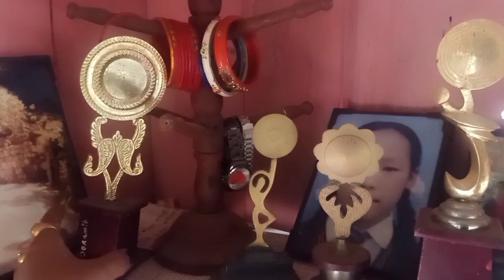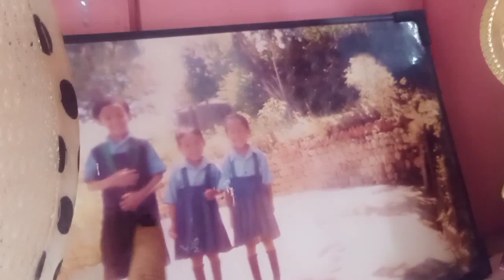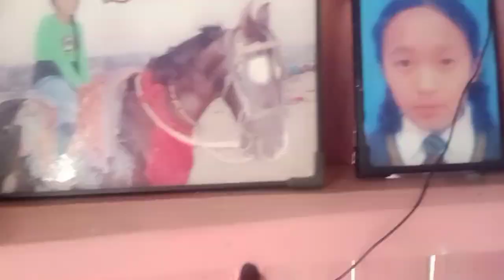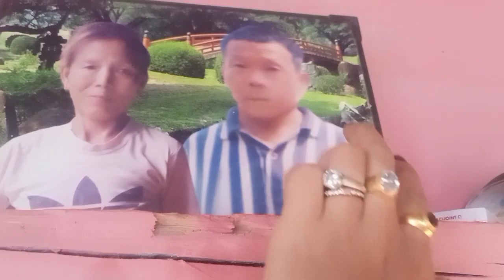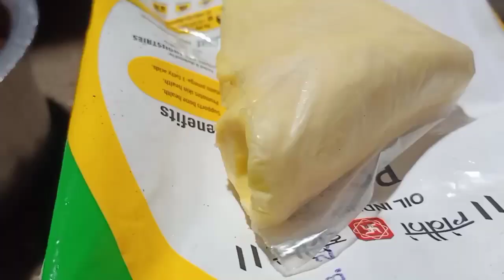Roast Chicken Barbeque Recipe Cooking and Eating In Village.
Hi friends,
In today's video I have shared the video of Roast Chicken Barbeque Recipe Cooking and Eating.Hope you all love it if you like my video then please do support my channel your participation will fetch huge happiness and don't forget to press Bell 🔔 icon to get my new video 📷.